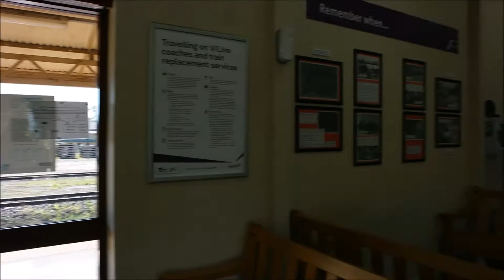Regional and Freight Trains at Benalla